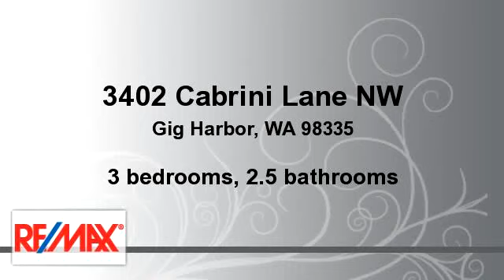Homes for sale - 3402 Cabrini Lane NW, Gig Harbor, WA 98335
Enjoy all the water sports you can think of; great beach, newer deep water dock w/float, large patio at waters edge for entertaining & gradual sloping lawn w/room for lawn sports. Architecturally designed home to maximize the privacy & tranquility of the lot. Clear cedar walls, cathedral ceilings & interesting angles. Gorgeous updated granite kitchen. 3 FP for cozy evenings, octagon shaped cedar den w/FP & French doors to view deck. Upstairs loft w/FP off the master. Relax in the hot tub.

Bedrooms: 3
Bathrooms: 2.5 bathrooms
Square Feet: 2391
Price: $699,999